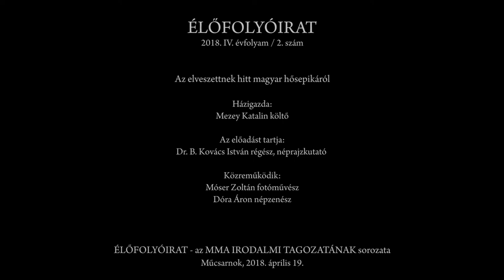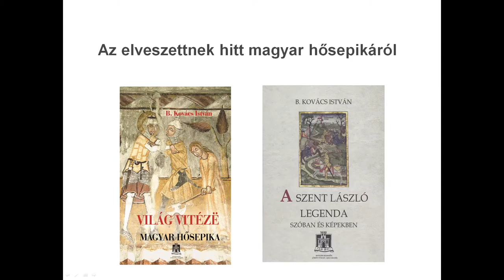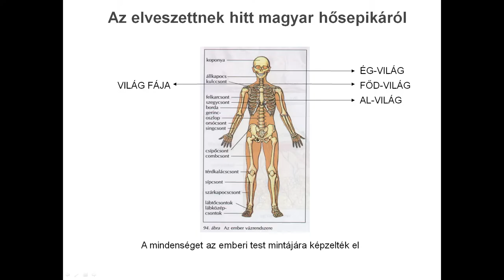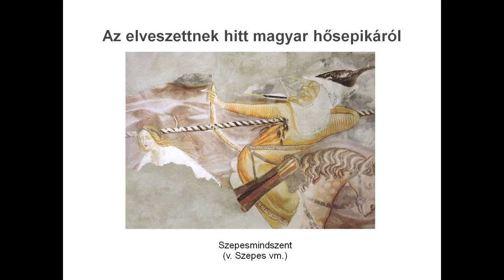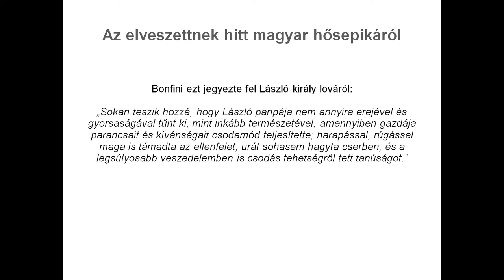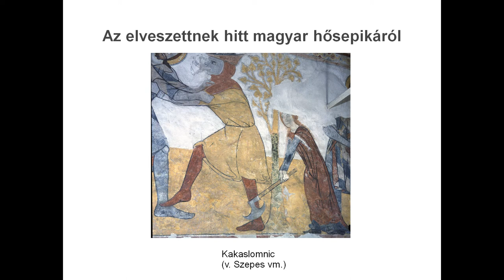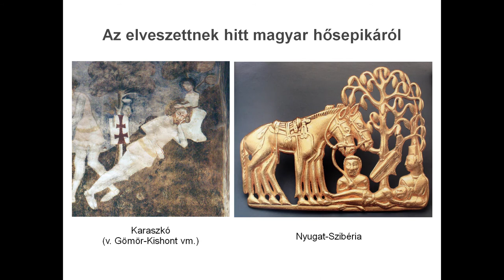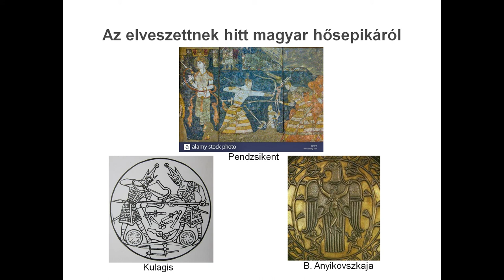Élőfolyóirat 2018/2 – Az elveszettnek hitt magyar hősepikáról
Az elveszettnek hitt magyar hősepikáról Dr. B. Kovács István régész, néprajzkutató tart előadást.
Házigazda: Mezey Katalin
Közreműködik: Móser Zoltán fotóművész és Dóra Áron népzenész

Műcsarnok, 2018. április 19.